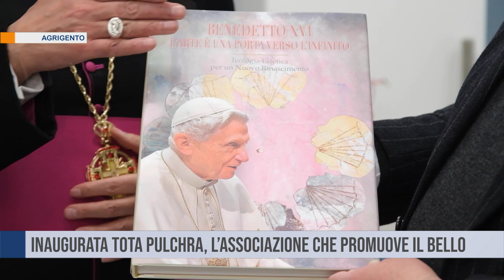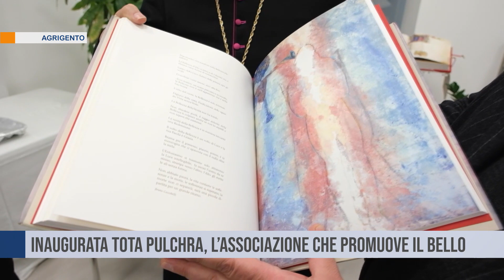Agrigento. Inaugurata Tota Pulchra, l’Associazione che promuove il bello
Ad Agrigento si è tenuta la cerimonia di inaugurazione dell’associazione Tota Pulchra, che si occupa di diverse iniziative sul territorio. In programma anche l’istituzione di una “Scuola d’arte” per richiamare artisti da ogni parte del mondo.